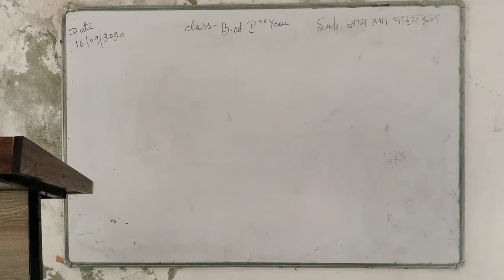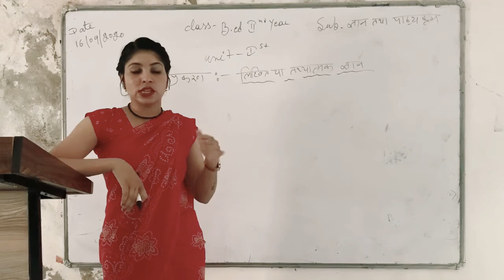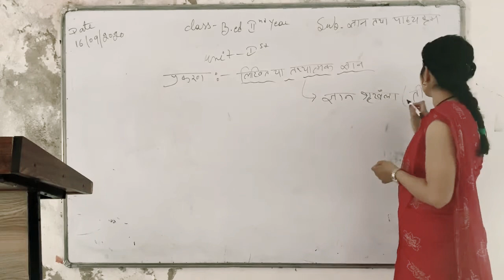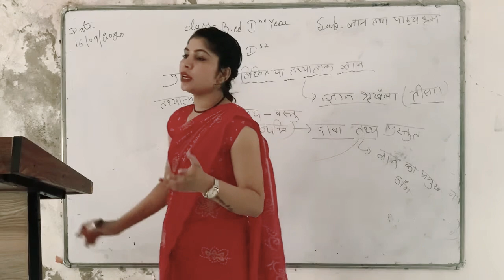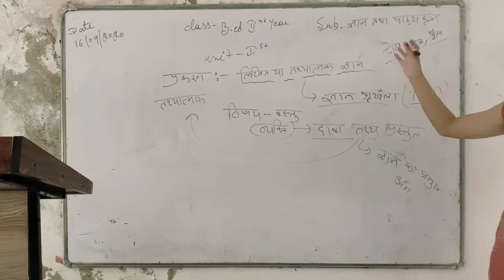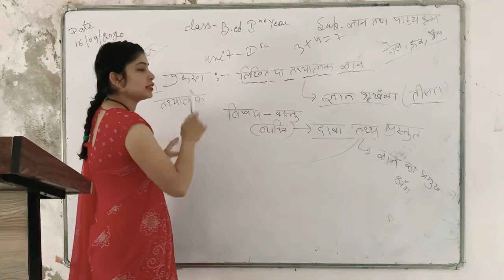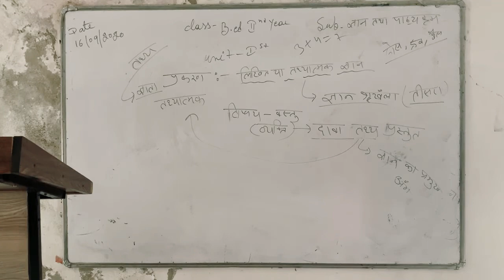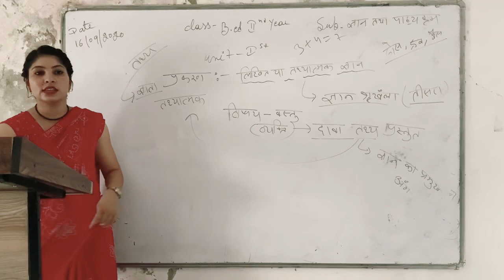16/09/2020 b.ed2nd year (ज्ञान तथा पाठ्यक्रम)